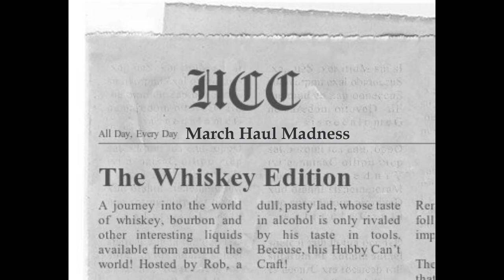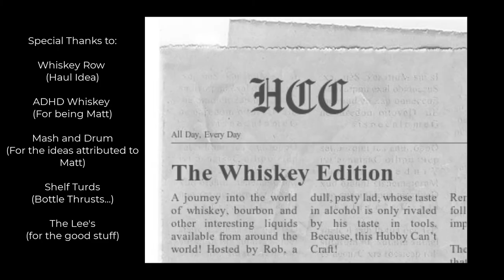March Whiskey Haul Madness - 26 bottles, Gold Bar and a stowaway...?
I painstakingly go through all of the bottles I acquired during the month of March, 2021.  Maybe it was because it was birthday month.  Maybe things just lined up that way.  Whatever the reason, it was a rough month for the budget...